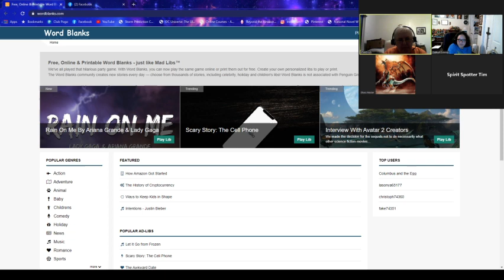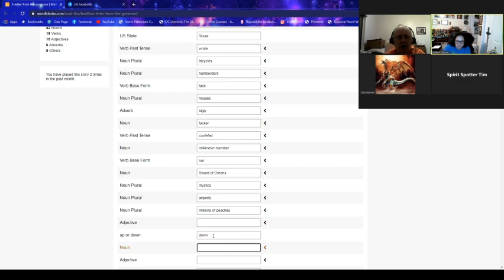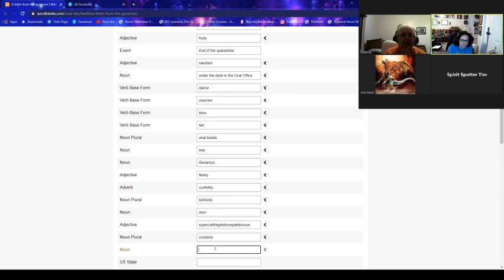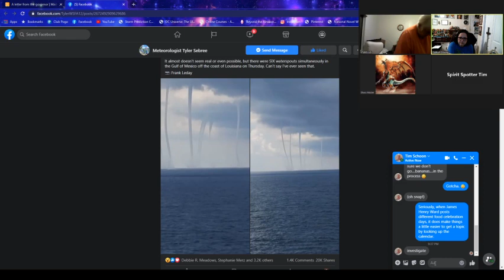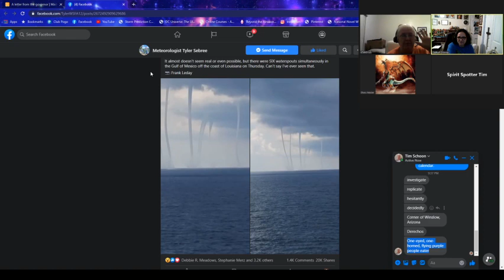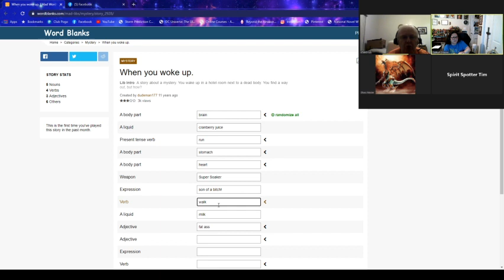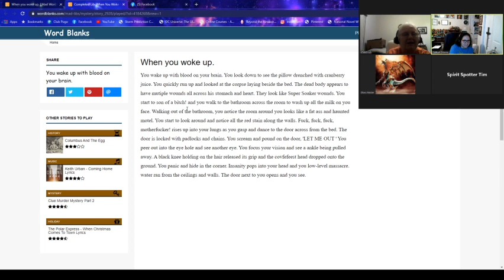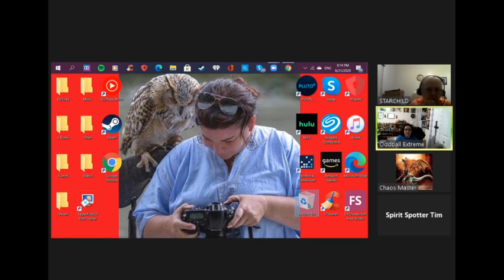Beyond the Airwaves Episode #1188 -- Nearly NAUGHTY Mad Libs!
Time to end the week with some funny Mad Libs...except one of them WOULD NOT load! Sorry!

Also, Iowa can still use some help after the August 10 derecho. Here's how you can help: